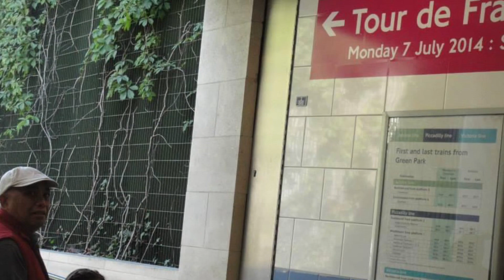40th Anniversary of Ed& Rhea June 17, 2023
40th Anniversary’s